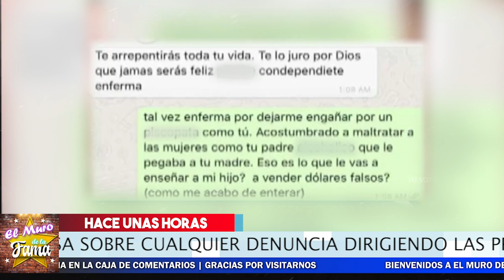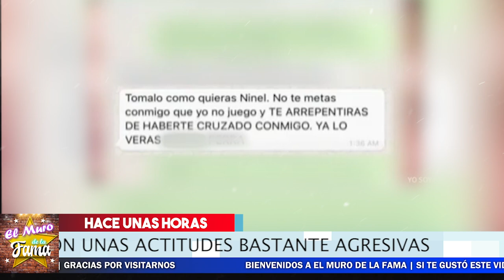🔴😱 𝗥𝗘𝗩𝗘𝗟𝗔𝗡 𝗜𝗠𝗣𝗥𝗘𝗦𝗜𝗢𝗡𝗔𝗡𝗧𝗘 𝗩𝗜𝗗𝗘𝗢 Que LLEVARA 𝗔 𝗚𝗶𝗼𝘃𝗮𝗻𝗻𝗶 𝗠𝗲𝗱𝗶𝗻𝗮 𝗔𝗟 𝗕0𝗧𝗘 🔥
AHORA Giovanni Medina Esta En tremendo lio ya que 𝗡𝗼 𝗦𝗲 𝗘𝘀𝗽𝗲𝗿𝗮𝗯𝗮 𝗘𝘀𝘁𝗼 de Parte de Ninel Conde con nuevo video en su c0ntra.

chismes
escandalo de los famosos 2020
farandula 2020
chisme de farandula
karol tamiko
programa hoy
suelta la sopa
polemica
Ventaneando